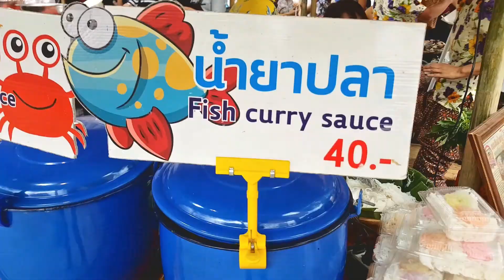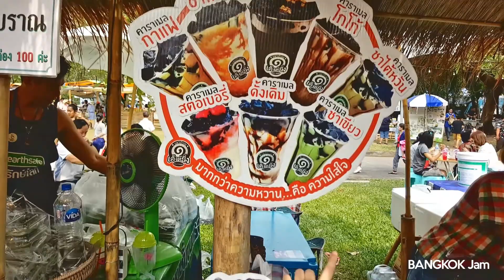[HD] Thailand Tourism Festival 2018 เทศกาลเที่ยวเมืองไทย 2561